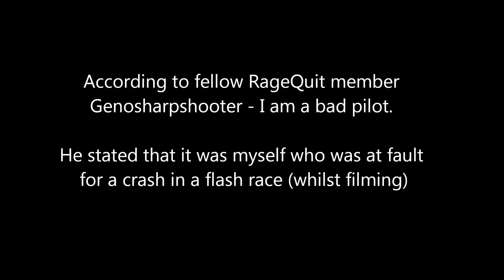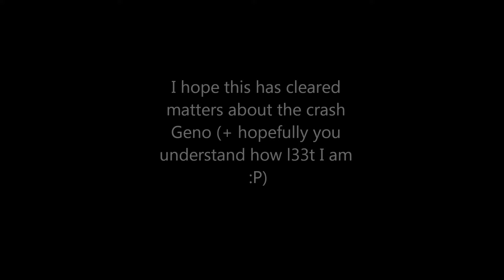RageQuit Outfit - Evidence for Geno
Evidence for Genosharpshooter as promised that the crash wasn't my fault :P

Song: He's a pirate - Pirates of the Caribbean - Orchestra
Intro sound: FunEditing - SnapFusiionSounds